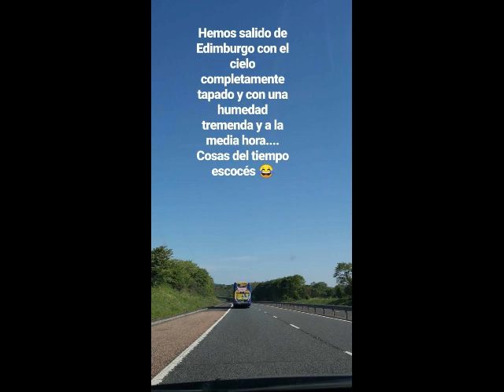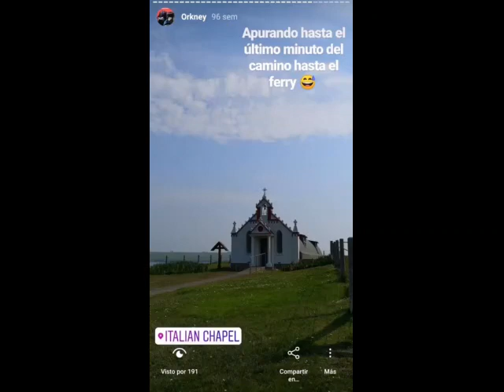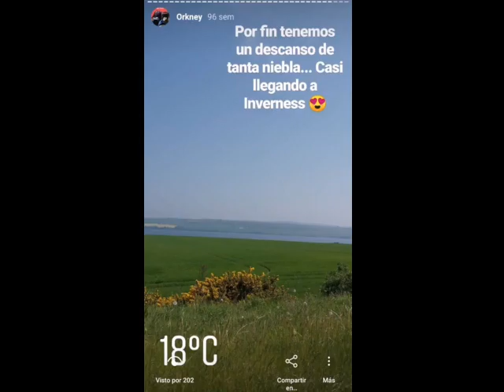Viajar por Escocia Las Islas Orcadas Mayo 2018 ( Instagram Stories)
👇👇👇👇 LEER MÁS 👇👇👇👇

Recopilación de stories de nuestro viaje por Escocia hasta las islas Orcadas en Mayo del 2018.

En estos momentos de encierro que mejor que recordar nuestro viaje a las Islas Orcadas del 2018. En esta ocasión Simón de Escocia tours nos abrió las puertas de su casa y nos descubrió Orkney desde su cariño y sus amplios conocimientos.

Aquí tienes lo enlaces de este vídeo y de cómo preparar tu viaje por Escocia: